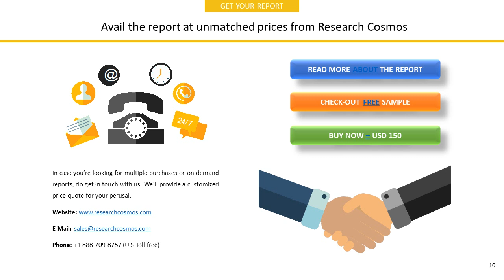MAPFRE, S.A.Company Profile and Tech Intelligence Report, 2018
The report MAPFRE, S.A.Company Profile is a detailed document covered company’s Overview, History, SWOT Analysis, Products/Services, Facts, Financials, Key Executives, Competitors, Tech Intelligence, IT Outsourcing, IT Management, Recent Developments and Strategy Evaluation.